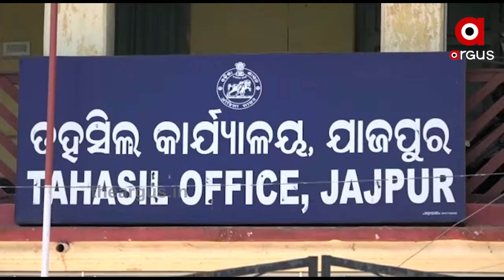ବାଲି ମାଫିଆଙ୍କ ଭୂସ୍ୱର୍ଗ ଯାଜପୁର|TheArgus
ବାଲି ମାଫିଆଙ୍କ ଭୂସ୍ୱର୍ଗ ଯାଜପୁର... ଦିନକୁ ଦିନ ଜିଲ୍ଲାରେ ବଢୁଛି ଲଘୁ ସଂପଦ ଚୋରା ଚାଲଣ । କେତେବେଳେ ମାଙ୍କଡା ପଥର ତ ଆଉ କେତେ ବଳେ ମୋରମ୍ । ଆଉ ଏବେ ପ୍ରମୁଖ 4ଟି ନଦୀରୁ ବ୍ୟାପକ ଭାବେ ବାଲି ତଡା ହୋଇ ଲୁଟ କରାଯାଉଛି...